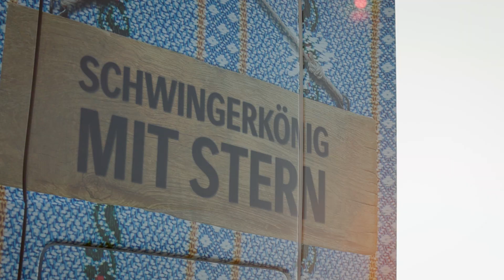Fahraufnahmen unseres neuen Showtruck Actros im „Schwinger Tenue“